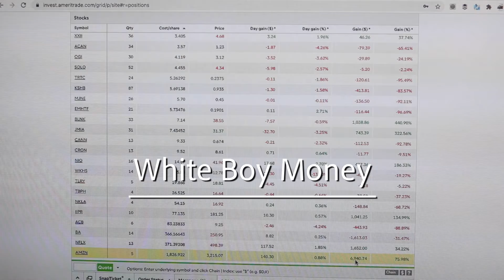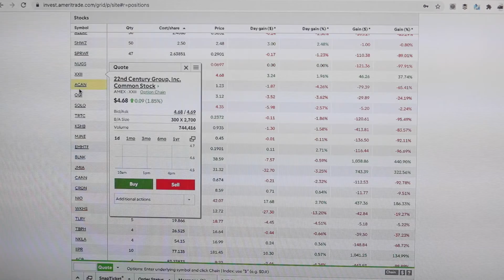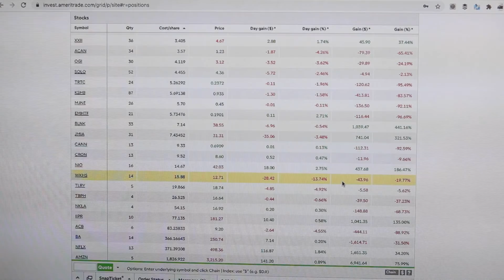THIS WEED STOCK IS UP OVER 300%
Wendell shows which weed stocks are up over 300% and does an update on his dads account